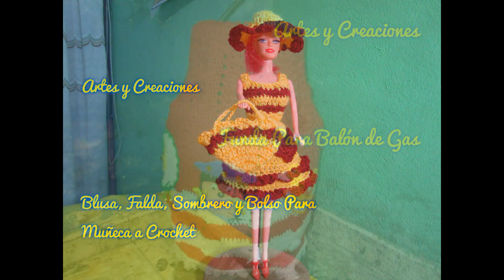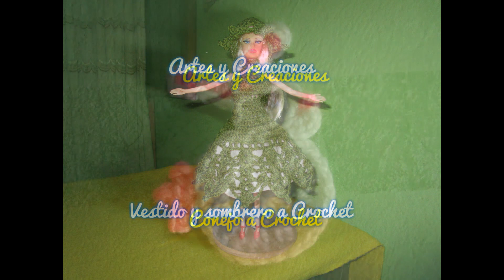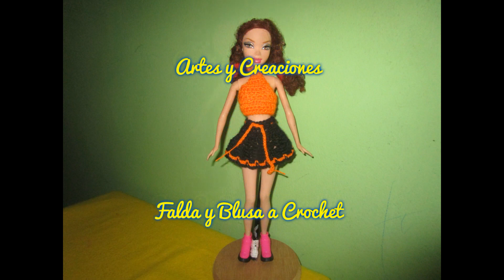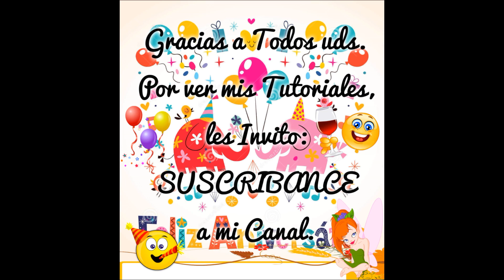2DO. ANIVERSARIO DE ARTES Y CREACIONES SHARMILLA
2do. Aniversario De Artes  Y Creaciones Sharmilla